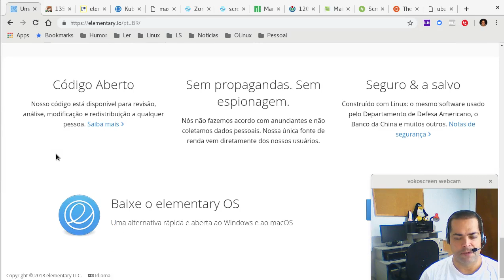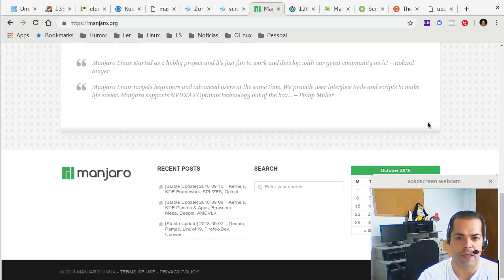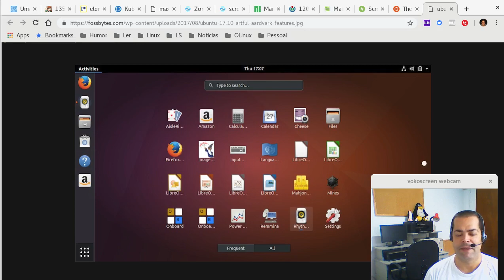Ajuda Linux - Dia 919 - Distribuições Linux para iniciantes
Vídeo explicativo: Distribuições Linux para iniciantes